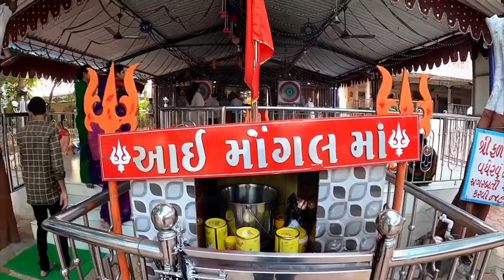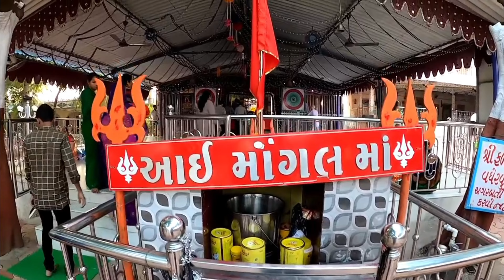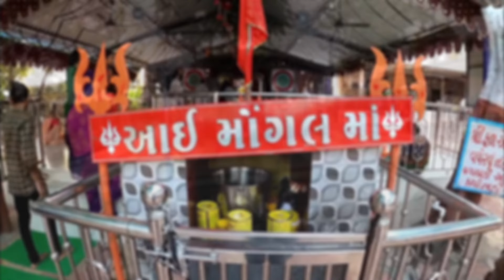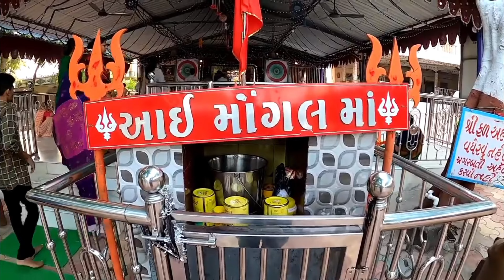મોગલધામ ભગુડાનો સંપૂર્ણ ઇતિહાસ || ભગુડાગામ એજ મોગલધામ || mogaldham bhaguda || mangal ma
Click on the above link and get the chance to be a part
of "Facts of Word  family.
You just Have to suggest a good Title and the best
suggestion will get a shoutuot from us.
of information. Please note our objective is not to hurt
sentiments of any particular person, sect or religion.
These are revelations, stories, anecdotes, mysteries,
and we hope they'd be taken likewise. The
Broadcaster cannot be held accountable for
authentication of content..

ભગુડામાં થયો મોગલમાં નો મોટો ચમત્કાર,
મોગલધામ ભગુડાનો ઈતિહાસ,
મોગલ ધામ પગપાળા જતા મોટો ચમત્કાર થયો,
મોગલ મા નો ચમત્કાર,
કેમાતાજી એ કેવા કેવા ચમત્કાર આપ્યા,
મોગલ ધામ નો ચમત્કાર,
મોગલમાં નો નવો  ચમત્કાર,
મોગલ ધામ કબરાઉ મા મોગલ મા નો મોટો ચમત્કાર,
માં નો ચમત્કાર,
મોગલ માતા એ મોટો ચમત્કાર કર્યો,
ભગુડાવાળી મોગલ માતાનો સાક્ષાત ચમત્કાર,
મોગલ મા નો મોટો ચમ્ત્કાર,
ભગુડા મોગલ માતાજી નો ચમત્કાર,
મોગલધામ,મોગલધામ કચ્છ,
મોગલ ની માનતા માનવાથી થયો ચમત્કાર,